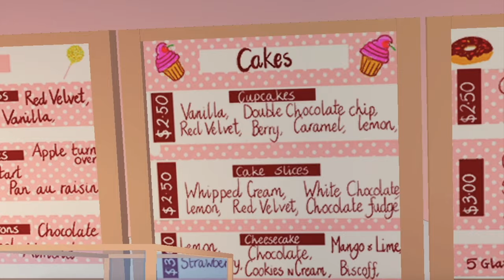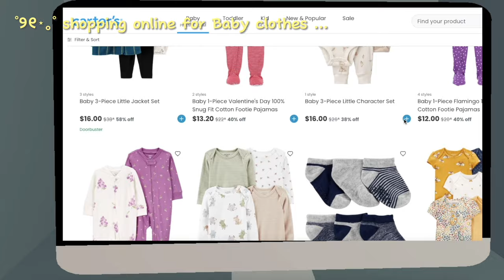Realistic MOM & BABY VLOG! || Roblox Berry Avenue Roleplay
You all mean the world to me and as always, I'm so grateful for your support!